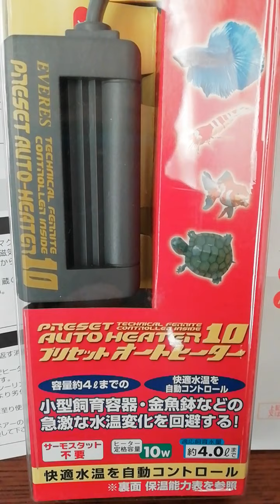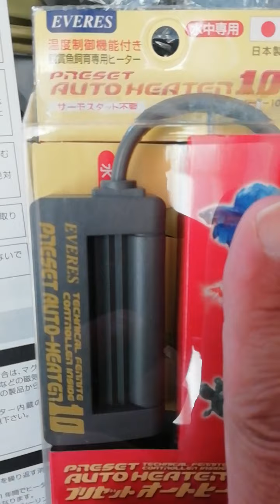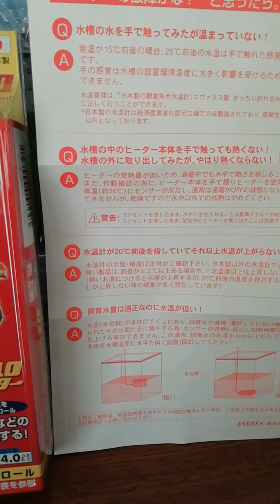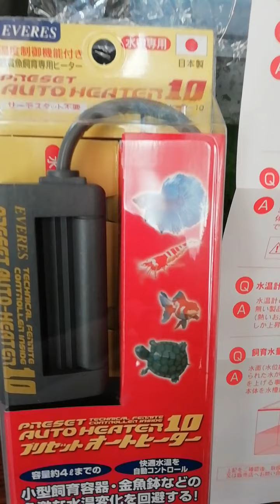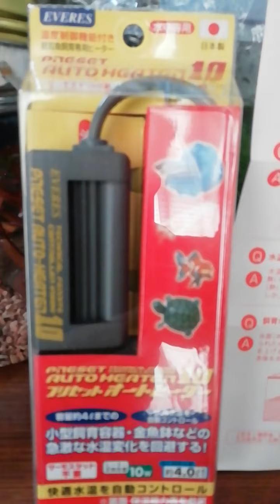熱帯魚ベタ🐠我が家の稚魚ちゃん達の為に😊今度はエヴァリスさんの(AUTOHEATER 10 )プリセットオートヒーターを購入😊サーモスタット不要😊消費電力自由化10Wと記載🤔試してみます😊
今回はテトラさんのオートヒーターではなく。エヴァリスさんのオートヒーターを購入😊使用してみます😊こちらの商品は消費電力が10W😊テトラさんのは50Wと記載🙄どちらが良いのか？使用してみます😊